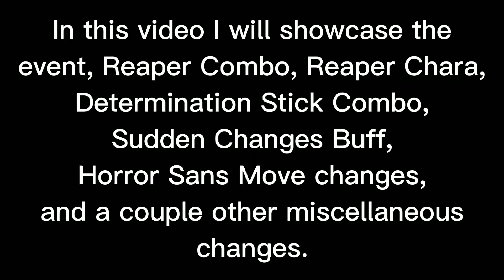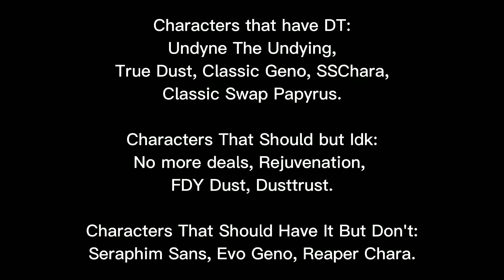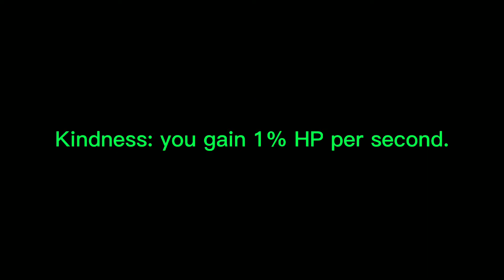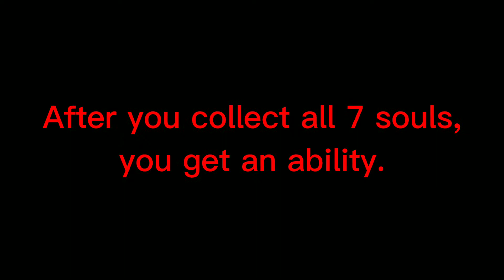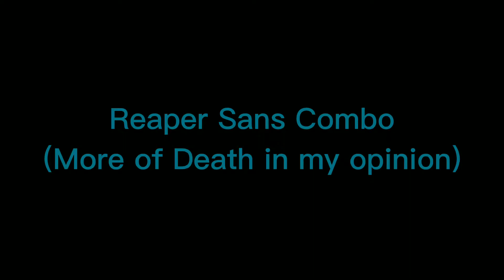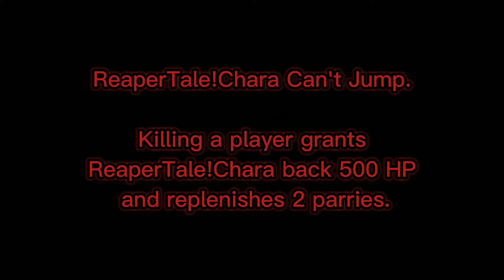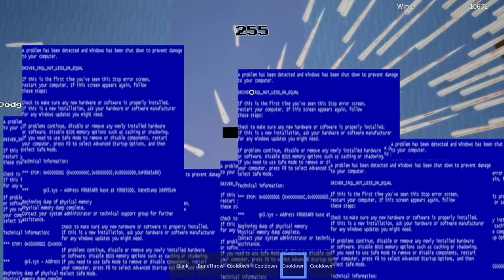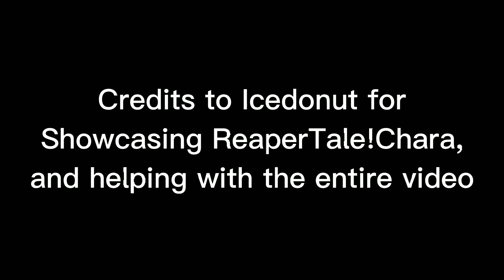Halloween Event Update, Undertale Judgement Day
HorrorTale Sans's Theme phase 2 {Sans}

ReveX - Mirrored Insanity True Dust's theme {Sans}

The Trio Of Dust Killer - Soldesck Hero Time Trio's theme {Dust} {DustFell} {OuterDust}

Jinify - Mother Error 404's theme {William}

Tainted Heart - Jinify Infected's theme {Jacob}

Totally Rad Version Megalovania - Nirre Death's Theme {Death}

Jinify - Contrivance Omnipotent Sans's Theme {Sans}

Jinify - The Impotent King King Multiverse's theme {Sans}

Jinify - Tears of Absolution Alpha Sans's Theme {Sans}

BIG SHOT - Toby Fox
Spamton Neo's Theme {Spamton Neo}

Hardmode Insanity Megalovania - Revex Hard Mode Insanity's Theme {Sans}

Hello World - SharaX Fatal Error's Theme {Sans}

Bullet Hell Sudden Changes's Theme {Sans}

Edge of Power - Zasriel Super Science Sans's Theme {Senator Sans}

The Undying - NyxTheShield
Undyne's theme {Undyne The Undying}

0:00 Start
0:15 Pumpkin Sans Quests
5:16 Pumpkin Sans Showcase
14:08 DT Stick Combo
21:55 Reaper Combo
35:49 Reaper Chara
44:46 Sudden Changes Buff
48:02 Insanity Sans Buff
49:31 Alpha Sans Nerf
51:26 Swap Sans Buff/Nerf
53:13 Horror Sans Buff
59:58 Horror Combo Buff
1:02:12 UV Killer Nerf
1:05:16 Science Sans Buff
1:08:00 Credits
1:08:16 Sub Animation
1:08:28 Thank You!!!
1:08:31 Outro